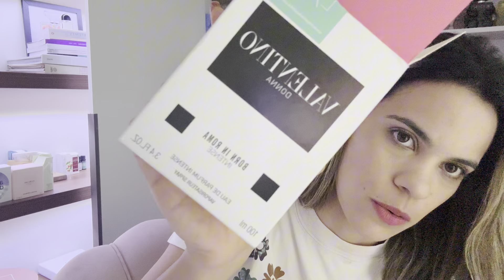2 Perfumes Importados maravilhosos que conheci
Oi cheirosos , tudo bem ?
Para comprar perfumes importados procurem a Importados da Ka no seguinte